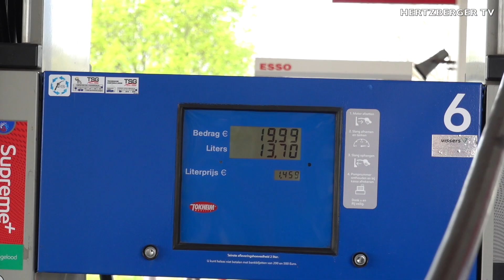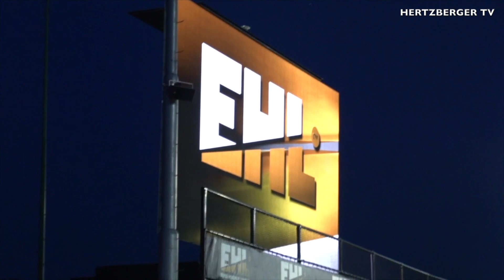Euro Hockey League Vlog | Hertzberger TV | Brabantsport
Een vlog van mijn bezoek aan de Euro Hockey League KO16 DAG 1. Ik was uitgenodigd door Brabant Sport dus neem een kijkje achter de schermen!